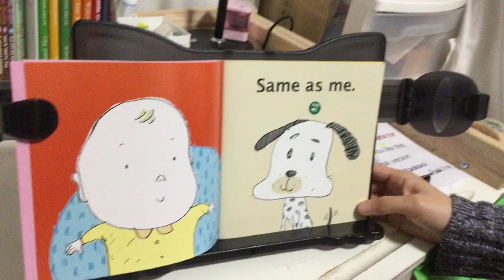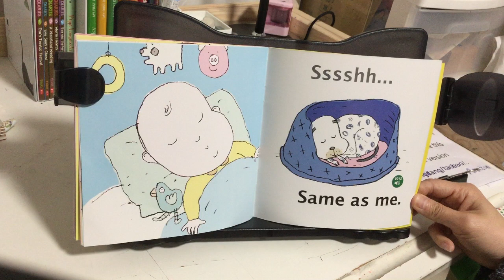《Same as Me 和我一样》（快乐瓢虫双语童书）【Jasmine学英文】【茉莉的学习之旅（一年级）刚刚开始~】